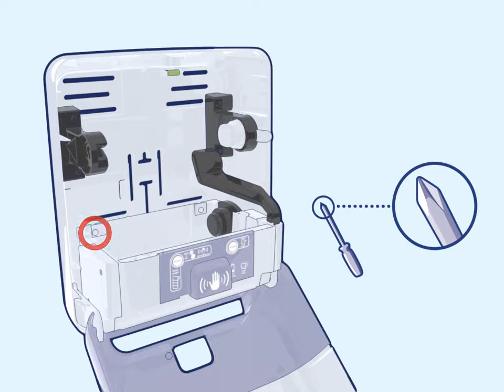H1 Elevation bezdotykový - výměna kazety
Instruktážní video